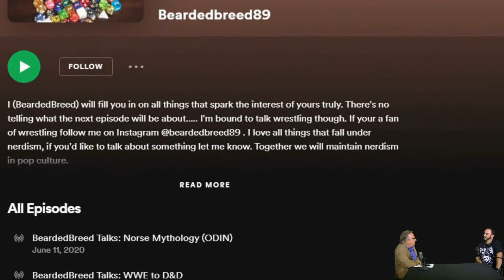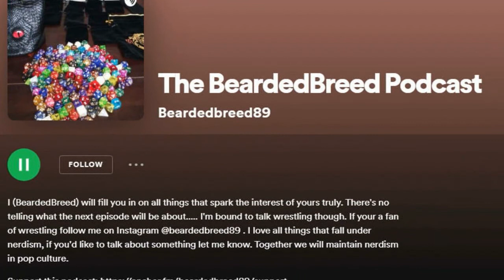David Manners, Host of The BeardedBreed Podcast